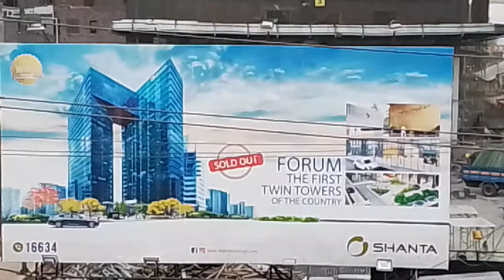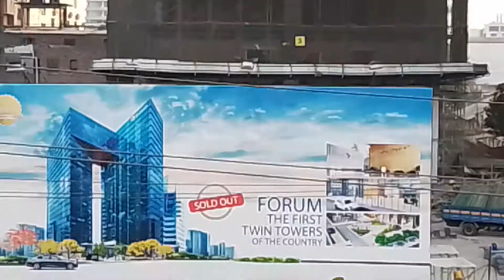first tween tower in Bangladesh. made by Shanta builders at tejgong - gulshan link road.